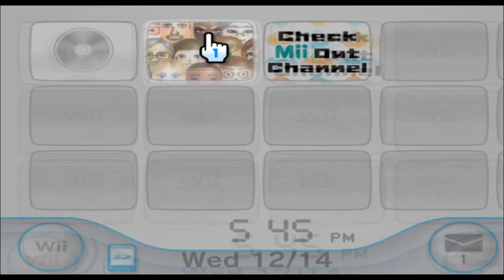Mewtwo - Pokémon - Mii 375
yeah whats up mother fuckers. my name is Malcom Emmanuell Washington the 2nd

375/10100

Plaza: 98

Parade: 276